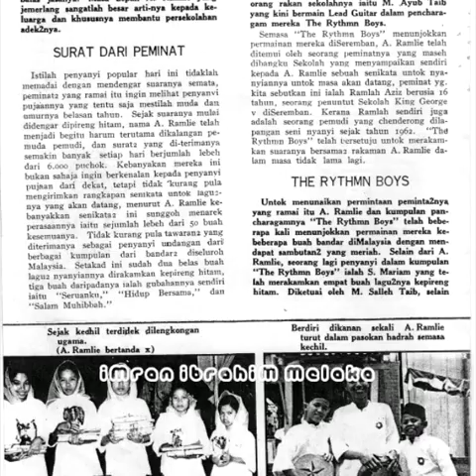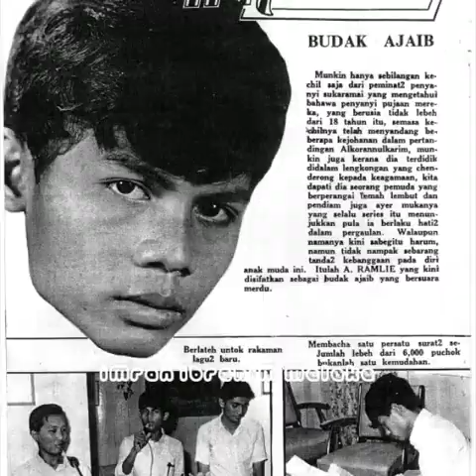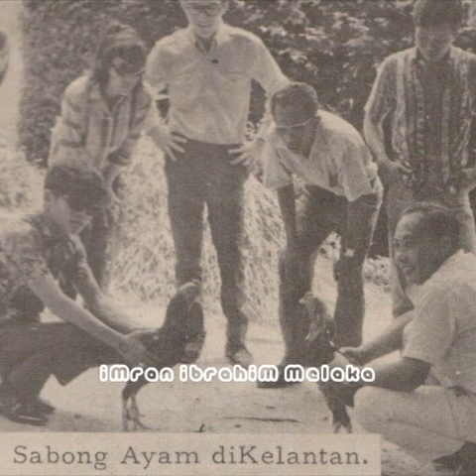DIGITALLY REMASTERED "OLE OLE TEMASEK" A RAMLIE